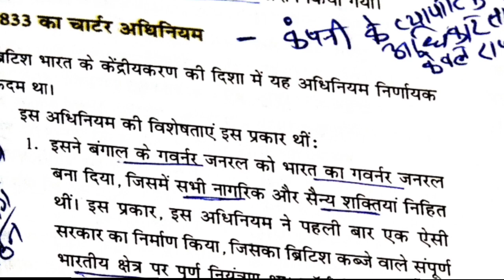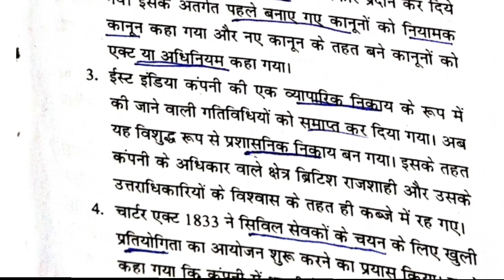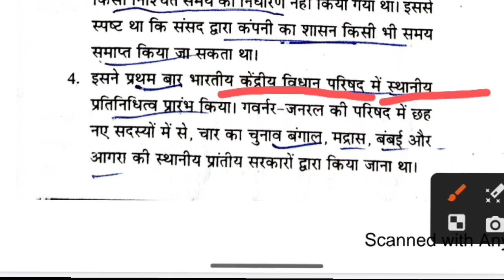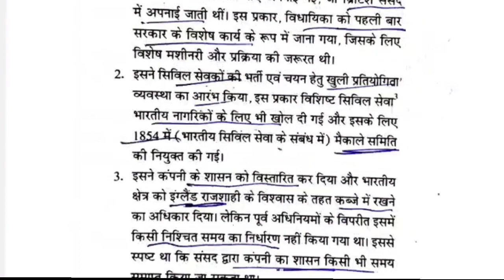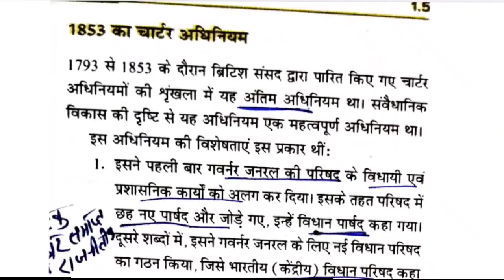1833 चार्टर एक्ट । 1853 चार्टर एक्ट । upsc prelims 2024 । lakshmikant polity full class in Hindi।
1833 चार्टर एक्ट । 1853 चार्टर एक्ट । upsc prelims 2024 । lakshmikant polity full class in Hindi।
History prelims upsc Hindi
polity prelims upsc Hindi
Geography prelims upsc Hindi
Environment and ecology upsc
Science and technology upsc prelims strategy
daily current affairs upsc Hindi
Economic upsc prelims Hindi
The Hindu editorial upsc
history mains upsc Hindi
Geography mains upsc Hindi
Economics mains upsc
Art and culture upsc prelims Hindi ।
History notes upsc Hindi
Geography notes upsc hindi
Economic upsc notes hindi
upsc prelims strategy 2024 Hindi
upsc mains strategy 2024  Hindi
upsc answer writing strategy Hindi
upsc notes making start।
upsc revision strategy Hindi
upsc solved paper in Hindi।
upsc previous years paper Hindi
upsc prelims question paper 2018 ।
upsc prelims paper 2019
upsc mains paper 2018
upsc prelims question paper 2023 Hindi ।
upsc prelims paper 2022 Hindi ।
upsc prelims paper 2021 Hindi
upsc mains gs paper 1 Hindi ।
upsc mains GS paper 2 Hindi ।
upsc mains GS paper 3 hindi।
upsc mains gs paper 4 Hindi ।
upsc optional strategy Hindi।
upsc hindi literature Hindi ।
upsc interview 2023 Hindi ।
upsc  interview 2022 Hindi ।
upsc interview 2021 Hindi ।
upsc interview 2020 Hindi ।
upsc interview 2019 Hindi ।
upsc interview 2018 Hindi ।
upsc toppers 2023 Hindi ।
upsc toppers 2022 Hindi ।
upsc toppers 2021 Hindi ।
upsc toppers 2020 Hindi ।
upsc toppers 2019 Hindi ।
upsc toppers 2018 Hindi ।
upsc history strategy 2024 Hindi ।
upsc geography strategy 2024 Hindi। upsc economics strategy 2024 Hindi । upsc art and culture strategy Hindi । upsc science and tech strategy 2024 Hindi ।
Lakshmikat super fast series upsc
Lakshmikant upsc in Hindi
Lakshmikant revision series
Lashmikant full class in Hindi
Lakshmi Kant short Revision
upsc prelims 10 years solved paper
Prelims strategy 2024
upsc Hindi medium 2024
upsc toppers talk in Hindi
upsc polity full class
upsc Target 2024 strategy
upsc mains answer writing 2024
upsc previous years 2023, 2022,2021,2019,2018,2017,
Upsc prelims strategy Hindi,
How to start mains answer writing